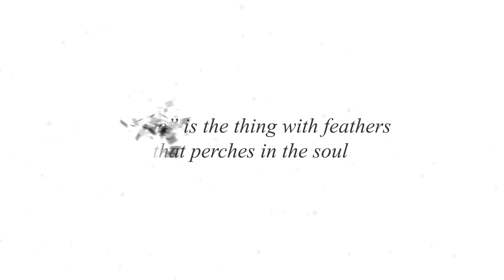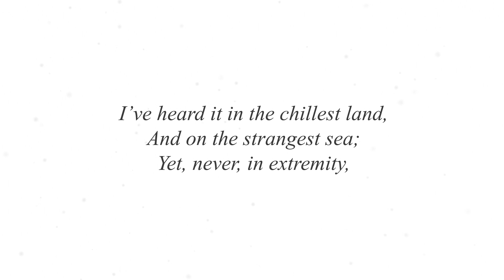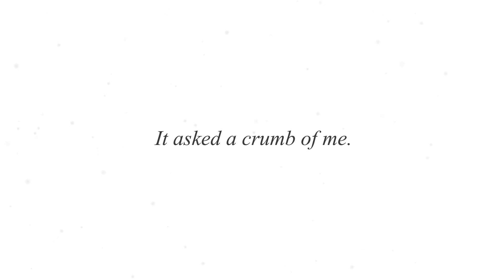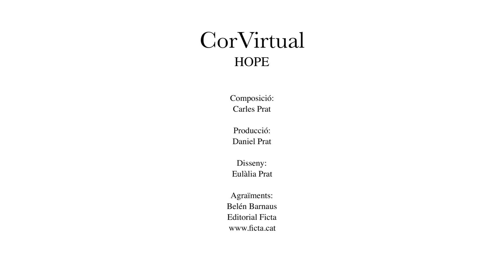HOPE CorVirtual 2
CAT/ESP/ENG

"Hope is the thing with feathers" és el poema d'Emily Dickinson que ha servit d'inspiració per aquest segon projecte de CorVirtual del compositor Carles Prat.
117 cantants formen aquest cor virtual en aquesta edició i per aquesta ocasió l'Editorial Ficta ha facilitat la partitura gratuïta a tots els participants.
"Hope is the thing with feathers" es el poema de Emily Dickinson que ha servido de inspiración para éste segundo proyecto de CorVirtual del compositor Carles Prat.
117 cantantes forman éste coro virtual en ésta edición y para ésta ocasión el Editorial Ficta ha facilitado la partitura gratuitamente a todos los participantes.
"Hope is the thing with feathers" is the poem of Emily Dickinson that inspired this second project of CorVirtual by the composer Carles Prat.